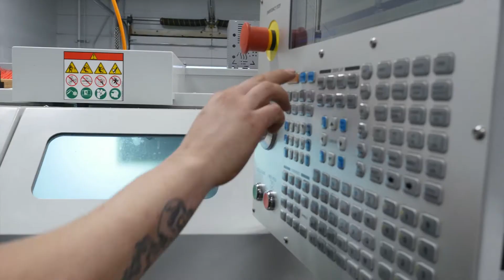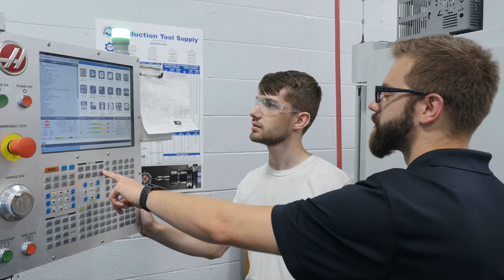Adult Precision/CNC Machine Technology Program